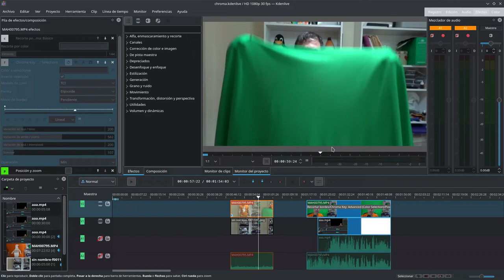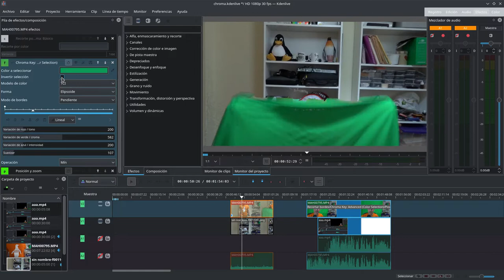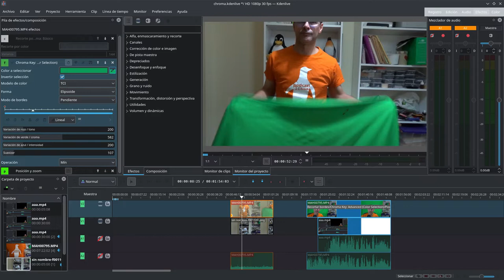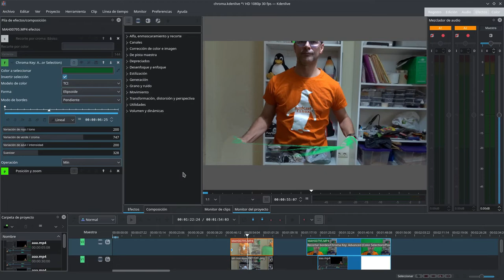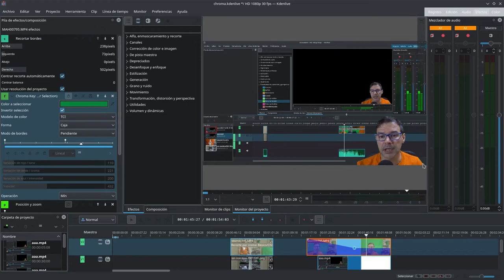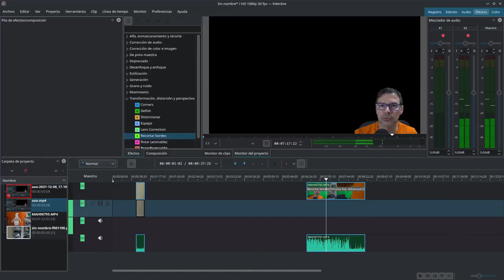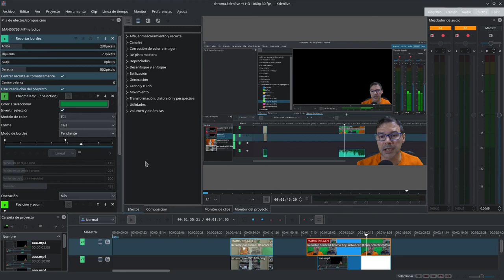Curso Kdenlive: Tema 17: Efecto chroma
Temas:
    Tema 0: Presentación del curso
    Tema 1: Descarga, instalación y documentación
    Tema 2: Organización, áreas y preferencias
    Tema 3: Proyectos y clips
    Tema 4: Línea de tiempo
    Tema 5: Exportar vídeo
    Tema 6: Atajos de teclado
    Tema 7: Transiciones
    Tema 8: Efectos vídeo
    Tema 9: Efectos audio
    Tema 10: Corrección de color
    Tema 11: Fotogramas clave
    Tema 12: Añadir títulos
    Tema 16: Extra: Editar voz con Audacity
    Tema 17: Extra: Efecto Chroma